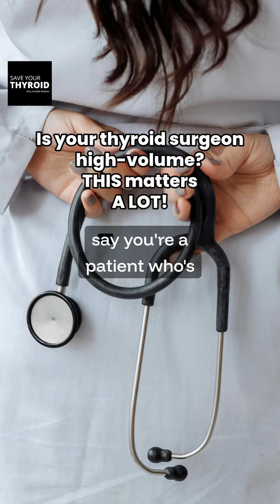A staggering statistic every thyroid patient needs to hear: Only 2% of thyroid surgeries in the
A staggering statistic every thyroid patient needs to hear: Only 2% of thyroid surgeries in the United States are performed by high-volume, experienced surgeons.

That means 98% are done by low-volume surgeons, which may be a major reason why so many patients report poor outcomes.

This is why, as this clip explains, the single most important first step after a diagnosis is to find an experienced clinical team.

An expert team will know how to navigate all the options—from surgery to RFA to active surveillance—and guide you to the path that is truly right for you. Your outcome is directly linked to the experience of your team. Be your own best advocate.

🎧 Save Your Thyroid with Jennifer Holkem
🎙️ Episode: Thyroid Care WITHOUT Surgery: RFA and the Future of Thyroid Cancer Treatment
📍 Watch now on YouTube or at saveyourthyroidwithjen.com